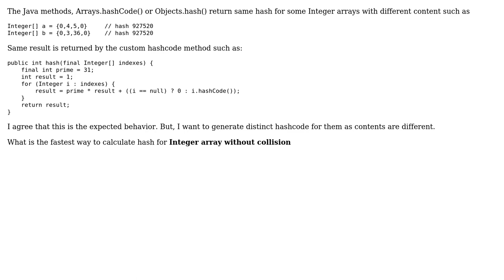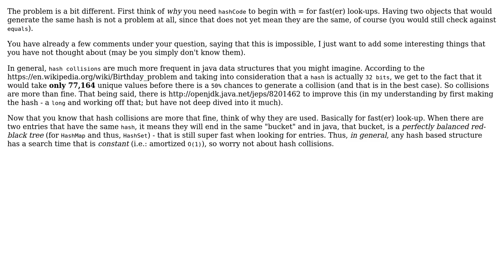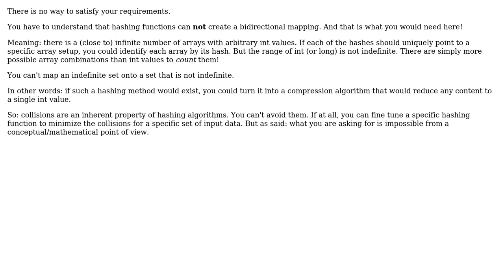Fastest way to calculate hash for Integer array without collision (2 Solutions!!)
Fastest way to calculate hash for Integer array without collision

With thanks & praise to God, and with thanks to the many people who have made this project possible! | Content (except music & images) licensed under CC BY-SA | Music | Images & others | With thanks to user Maithilish user GhostCat user Eugene and the Stack Exchange Network Trademarks are property of their respective owners. You are responsible for your own actions.